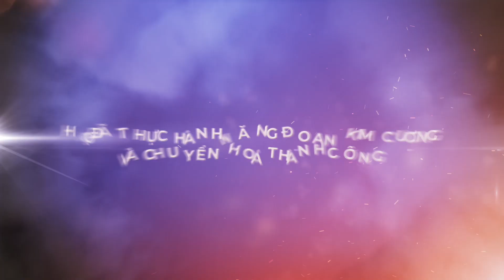Anh Mạnh Hùng Chuyển Hóa Cuộc Đời Nhờ Thực Hành DCI Proleader | DCI Việt Nam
Anh Mạnh Hùng một trong những học viên chăm chỉ, đều đặn thực hành " Năng Đoạn Kim Cương"  mỗi ngày và chuyển hóa cuộc đời thành công nhờ vào sự hỗ trợ của DCI Pro Leader. Theo Anh chia sẻ:  Đây là một chương trình không thể thiếu trên hành trình chuyển hóa bản thân mà anh may mắn tìm thấy - Một môi trường thực hành "Năng Đoạn Kim Cương" ĐÚNG - ĐỦ - ĐỀU để chúng ta CÓ SỰ CHUYỂN HÓA TỐT HƠN MỖI NGÀY.

Để biết anh Hùng đã thay đổi cuộc đời của mình ra sao, ứng dụng Năng Đoạn Kim Cương như thế nào để thành công như thế? Hãy xem hết video để có cho mình lời giải đáp nhé!

👉DCI PRO LEADER - MÔI TRƯỜNG THỰC HÀNH DCI CHUYÊN NGHIỆP 3D - ĐÚNG - ĐỦ - ĐỀU. CÙNG NHAU CHUYỂN HÓA MỖI NGÀY BẰNG CÁCH MỚI
➨ THEO DÕI KÊNH DCI VIỆT NAM ĐỂ LUÔN ĐƯỢC CẬP NHẬT NHỮNG VIDEO MỚI NHẤT